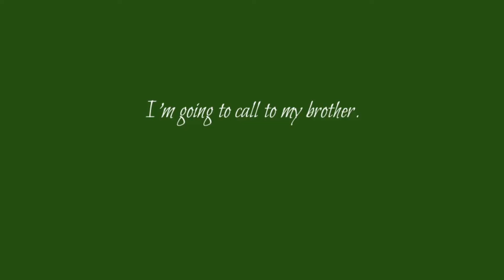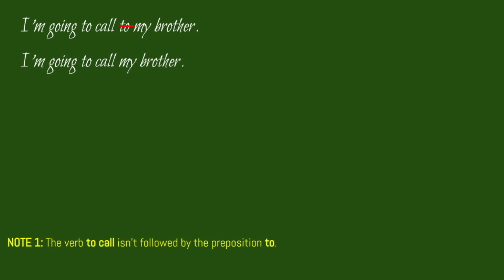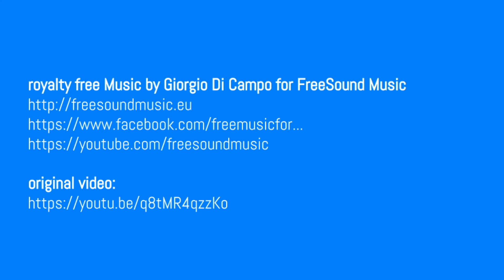"I'm going to call to my brother." – Anti-Brazilian English Video Pill #28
É bem verdade que a gente está usando o telefone cada vez menos, mesmo os nossos celulares. Ainda assim, tem gente que se atrapalha quando se refere ao ato de telefonar para alguém. Duvida? Então, dê o play para saber mais e diminuir a interferência do português no seu inglês!

Na série de vídeos Adept's Anti-Brazilian English Video Pills, Marcello Biancalana, fundador-tutor da Adept, explica de maneira direta e objetiva (e em inglês!), e resolve aqueles casos em que ocorre o que se denomina negative transfer. Em outras palavras, para nós, brasileiros, quando o português interfere negativamente no inglês.

Para saber mais sobre a Adept e nossas aulas de inglesonline, visite nosso